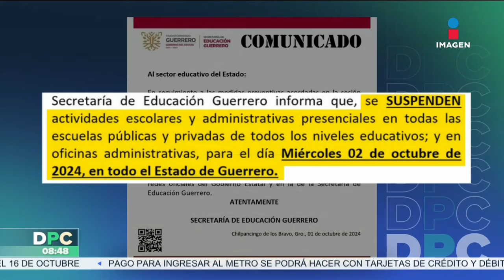Se forma la depresión tropical “Once-E” frente de las costas de Oaxaca | DPC con Nacho Lozano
¡Oaxaca de nuevo está en alerta! Se ha formado la DepresiónTropical “Once-E”.